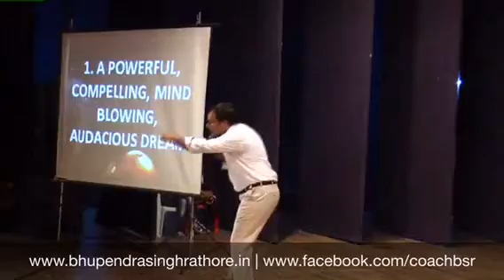Want to live your dream - A PowerTalk by BSR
Bhupendra Singh Rathore is one of the most powerful Motivational Speakers and business Coaches from india
He is also a Corporate Trainer and an Author

11 Must Have Habits to be a Millionaire or a Billionaire by Bhupendra Singh Rathore - bsr